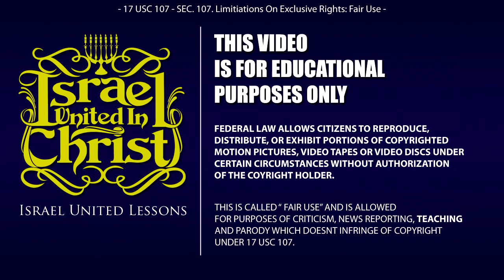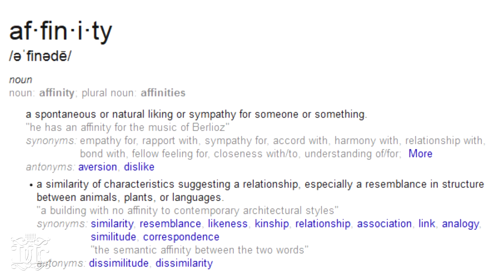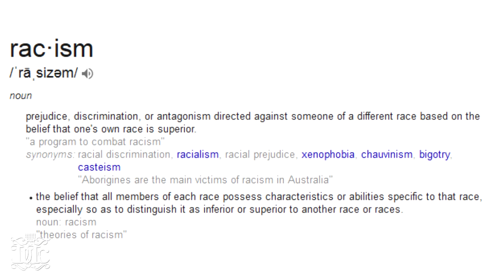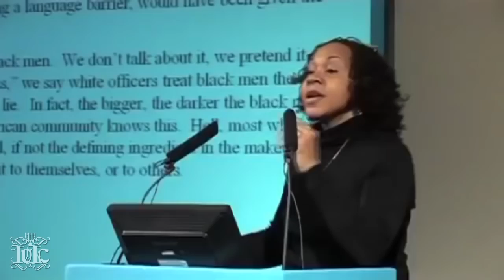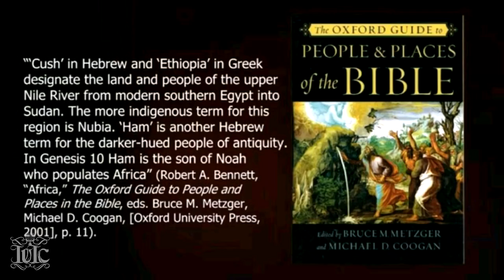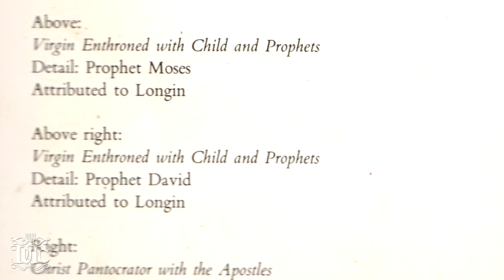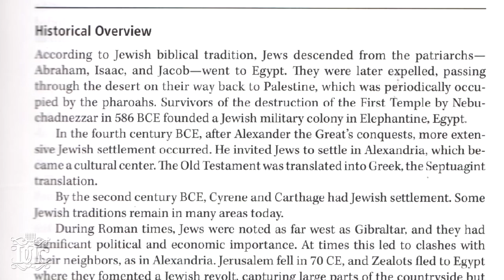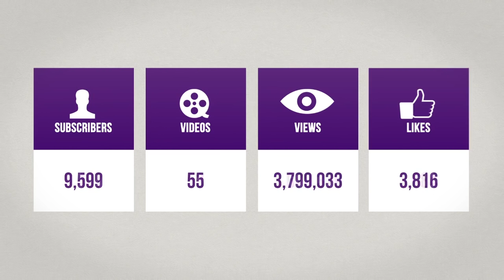The Israelites Israelites Will NEVER Be Debunked WARNING SHOTS!!!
If you would like to get in touch with (or find out more about) the teachers in the videos, please go to IsraelUnite.org